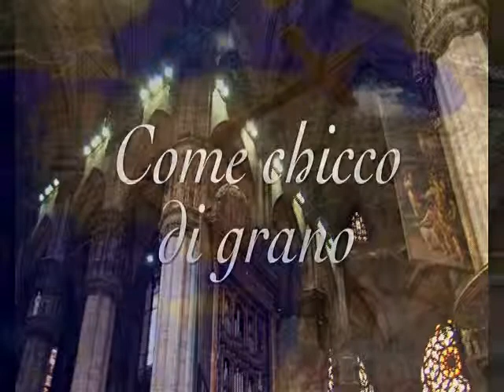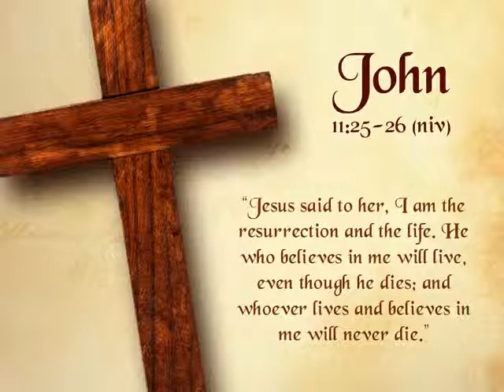For Mons. Luigi Padovese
Unfortunately in June 3 2010 Bishop of Anatolia Catholic Church was murdered by his driver . R.I.P Mons. Padovese !!! You are living in our hearts !